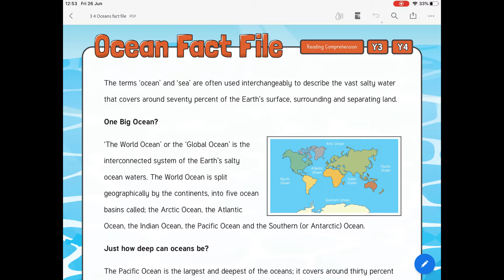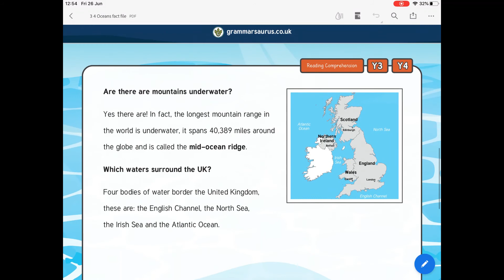Big Read - Monday 29.6.20